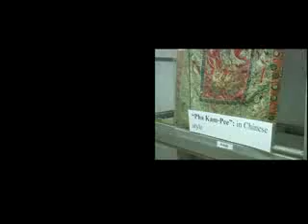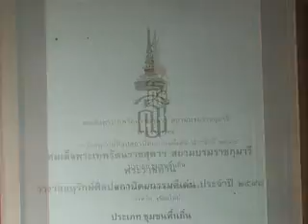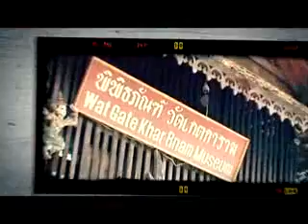รายการ ไฮไลท์ไทยแลนด์ ตอนที่ 50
รายการไฮไลท์ไทยแลนด์ ตอน มหามงคล 12 ปีนักษัตร (ปีจอ)
ออกอากาศ วันจันทร์ที่ 24 มิถุนายน. 56 เวลา 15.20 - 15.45น. ทาง ททบ.5